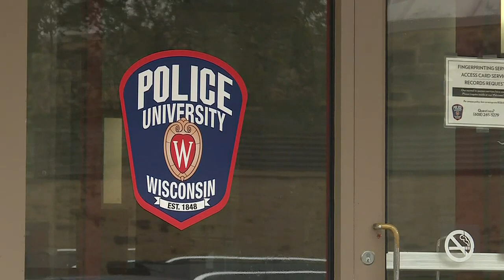UWPD sharing safety reminders as students start new semester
Following the recent brutal assault of a UW- Madison student, UWPD is urging safety as the new semester begins Wednesday.